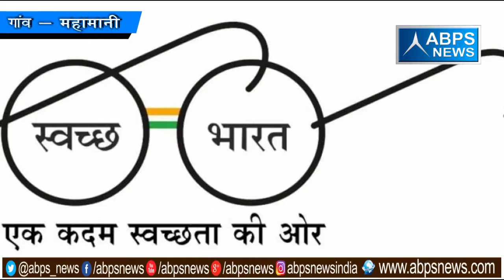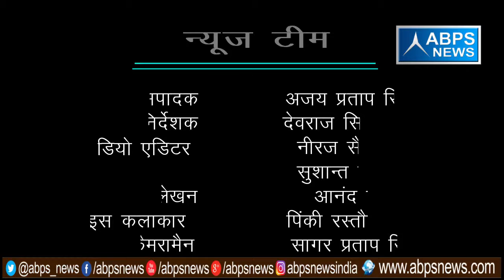गांव -महामानी, ब्लॉक - मुरसान , जिला - हाथरस